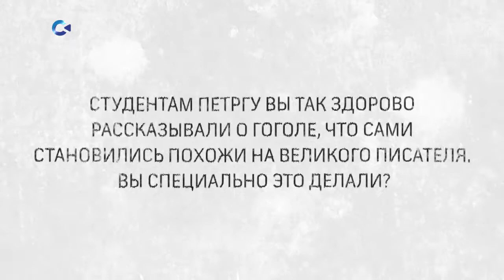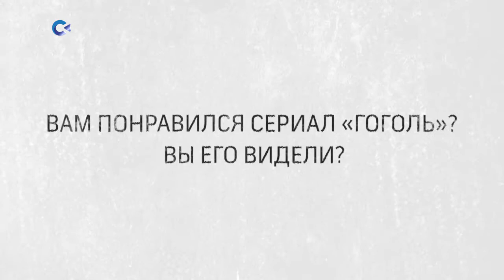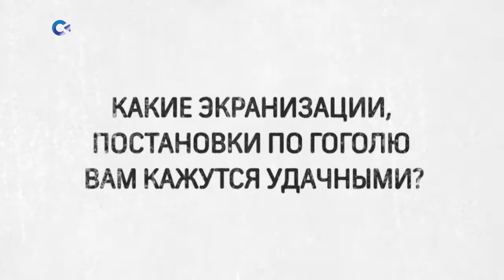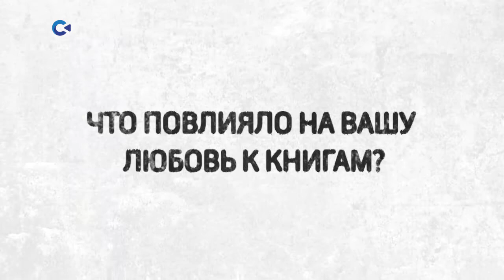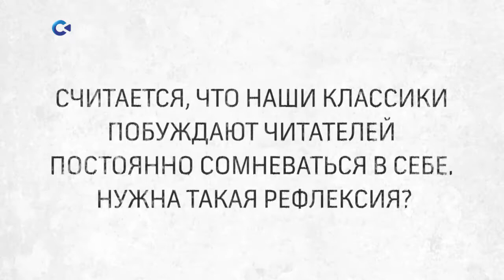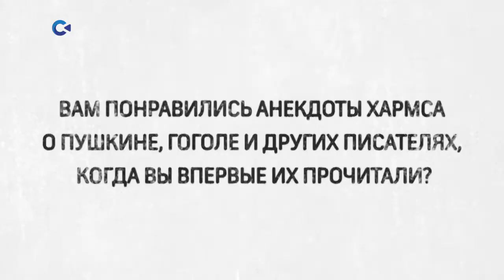Вячеслав Яковлев, преподаватель филологического факультета ПерГУ | "Персона" 26.05.2021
Вячеслав Васильевич Яковлева говорит о Гоголе так, как будто он сам наблюдал эту живописную лужу в Миргороде, был знаком с дамой, приятной во всех отношениях, и просто приятной дамой

Студентам-филологам он рассказывал о Гоголе и Чехове с актерским мастерством и сам становился похож на персонажей классических произведений. В проекте «Персона» мы тоже разговариваем с преподавателем и литературоведом Яковлевым о времени, литературе, фильмах, где есть мистика, анекдотах Хармса и школьной программе по литературе.